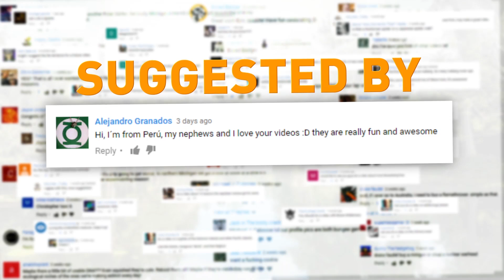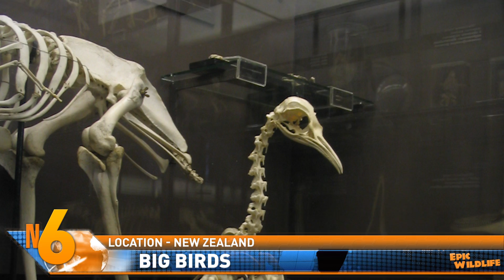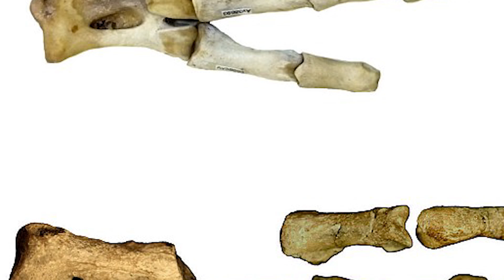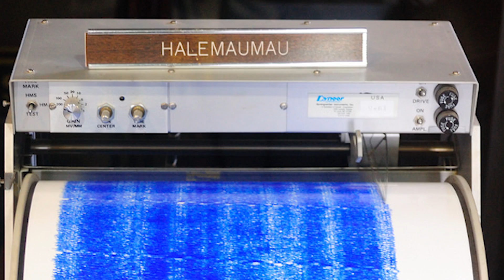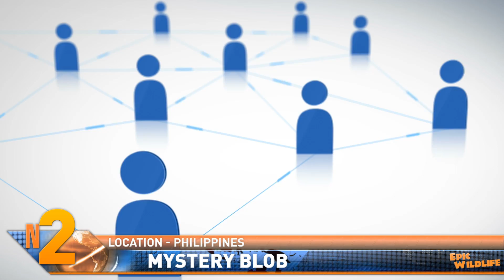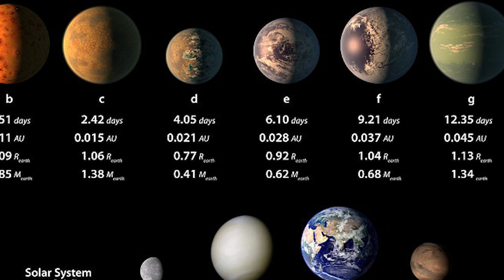Mysterious Creature Washes up on Shore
From really weird critters in the Philippines, to the discovery of a brand new solar system; This is Trending Tuesday

4.
Halloween Crack
That’s a reference to a huge crack that appeared in the Antarctic ice in October of 2016.  Since its appearance, the crack on the Brunt Ice Shelf has continued to lengthen at a rate of 200 meters a day … and is now estimated at more than 100 miles long.  Satellite images have revealed that the crack is wider in some areas that the Empire State Building … and could be close to falling off the ice shelf, to create a gigantic iceberg.  Experts warn that that could leave the entire shelf destabilized … and contribute to a dramatic rise in sea levels. If such a calving event takes place, the resultant iceberg could have an area that is about the size of Delaware, at roughly 5,000 kilometers … or more than 3,100 miles.  Did you know the largest iceberg recorded by satellites was estimated at 11,000 km (6,835 mi) … or about the size of Jamaica.

3.Wonder Women
This isn’t a story about super-powered Amazons … but it does concern some powerful women.  The Chacoan people were ancestral Native Americans that occupied a great area of the southwestern US.  But since they left behind no writings, researchers were unable to definitively identify their society.  Now, thanks to extensive genetic analysis of bodies found in their burial chambers, experts have gained greater insight to the ancient society.  It turns out that positions of leadership in the Chacoan society were based on ‘matrilineal’ descent … that is, power was passed down from female to female.  Researchers say that suggested a type of maternal elite that was inpower from around 800 to 1130 AD, when the society apparently collapsed.  The ancient people lived in grand, multi-story buildings known as great houses, located in the Chaco Canyon in New Mexico … the largest of which, named ‘Pueblo Bonito’,  contained more than 800 rooms!

2.Mystery Blob
Seems like there’s a lot of activity in the Philippines this week … We just found another story about a strange white creature that washed ashore a beach in the Dinagat Islands.  Pictures of it have already gone viral as people have flocked there to take selfies near it.  The critter is huge and hairy … and is thought to have arrived on shore in the wake of a recent earthquake … that sounds kind of like the story with those oarfish.  Guesses as to the creature's identity have ranged from it being a mutant Shih Tzu … being a globster, which is something we’ve featured on Crypto Fun Friday.  Globster is a generic term that refers to an unidentified organic mass that washes onto the shore.  Whatever this thing is, it measures about 20 feet long and weighs about 2,000 kilograms or over 4,400 pounds.  What do you think it is?

1.New Neighbors?
NASA made a major announcement recently concerning the discovery of an entire new solar system -- or new to us, anyway.  An international research team using advanced telescopes in space found seven worlds about the size of Earth that orbit a red dwarf star, which has been dubbed TRAPPIST-1 … you might think of it an an equivalent to our sun.  The seven worlds are thought to be around a billion years old … and experts theorize that all seven could contain liquid water, providing for a greater possibility of life developing there.  But three planets in particular may have the best possibility of already sustaining  life.  Those three planets occupy an area where conditions are considered to be habitable.  One planet (planet E) is similar in size to Earth and receives approximately the same amount of light from the red dwarf star. But it could take a while to find out if anyone is home on those planets …the newly found solar system is located around 29 light years from us … that’s around 234 trillion miles.  In the meantime, scientists will use the relative proximity to confirm whether or not any of the worlds contain water … and if conditions are benign enough to support life.